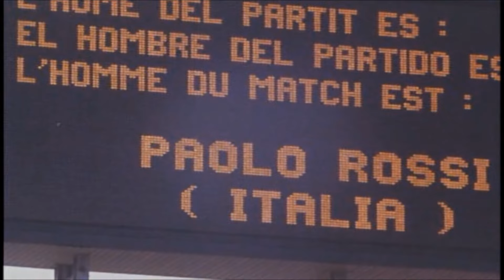Paolo Rossi - España 1982 - 6 goals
Paolo Rossi's 6 goals in World Cup 1982

Italia-Brasile 3-2 (5", 25", 74")
Italia-Polonia 2-0 (22", 73")
Italia-Germania 3-1 (56")